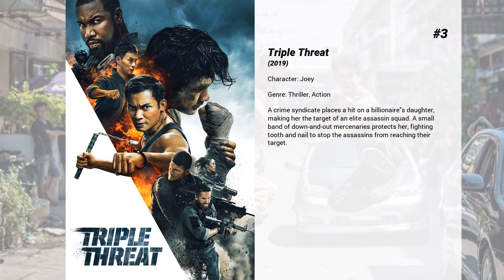Best Michael Bisping movies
Welcome to... Best Michael Bisping movies! In our channel you will find hundreds of TOPS and rankings of the best films of all genres, actors and nationalities.

Best Michael Bisping movies presents...

6. The Anomaly
A former soldier is taken captive and awakens in the back of a van where he learns that he only has less than 10 minutes to figure out how he got there.

5. xXx: Return of Xander Cage
Extreme athlete turned government operative Xander Cage comes out of self-imposed exile, thought to be long dead, and is set on a collision course with deadly alpha warrior Xiang and his team in a race to recover a sinister and seemingly unstoppable weapon known as Pandora's Box. Recruiting an all-new group of thrill-seeking cohorts, Xander finds himself enmeshed in a deadly conspiracy that points to collusion at the highest levels of world governments.

4. Plastic
Sam &amp; Fordy run a credit card fraud scheme, but when they steal from the wrong man, they find themselves threatened by sadistic gangster. They need to raise £5m and pull off a daring diamond heist to clear their debt.

3. Triple Threat
A crime syndicate places a hit on a billionaire's daughter, making her the target of an elite assassin squad. A small band of down-and-out mercenaries protects her, fighting tooth and nail to stop the assassins from reaching their target.

2. Never Back Down: Revolt
An amateur fighter is lured by a trafficking syndicate specializing in elite underground fighting where her brutal captor forces her to fight or face certain death.

1. Den of Thieves
A gritty crime saga which follows the lives of an elite unit of the LA County Sheriff's Dept. and the state's most successful bank robbery crew as the outlaws plan a seemingly impossible heist on the Federal Reserve Bank.